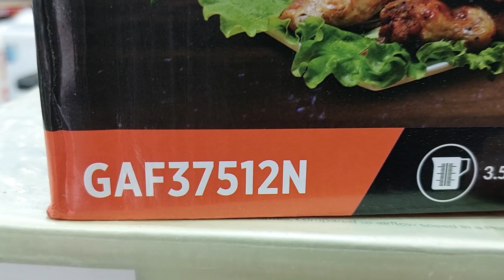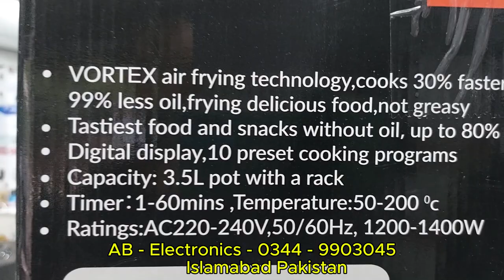Geepas Air fryer price in Pakistan 2025 / Air fryer recipes / How to use air fryer